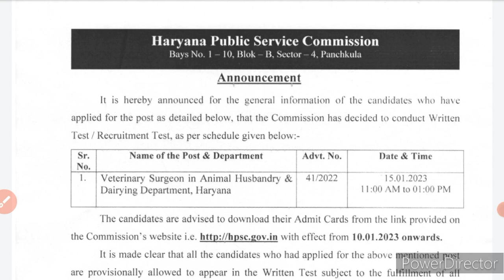Exam Date Out Good News 🔥 हरियाणा बड़ी भर्ती बड़ी खुशखबरी || अब तो खुश हो जाओ || VV. Imp News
hssc cet
cet
cut off
haryna cet
hssc
hssc cet

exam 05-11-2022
hssc cet answer key
cet key

hssc

answer key
cetexam answerkey

hssc
cet
2022
paper solution
admit card
result
exam
evening shift

5 November 2022
All shift
2nd Shift